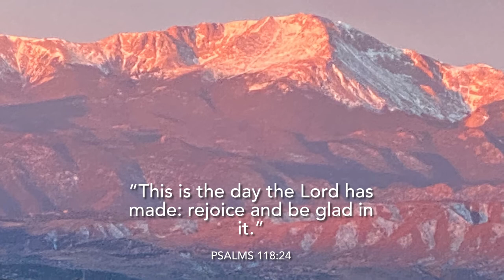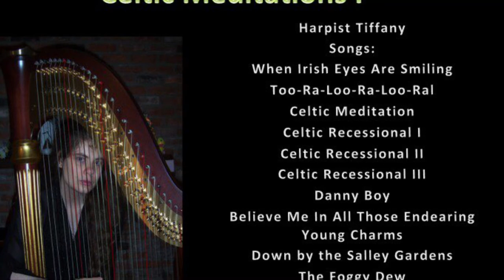Celtic Harp Music Scenic With Scripture Part 1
Beautiful Celtic  Harp Music with  Bible Verses Part 1
Listen to me play my  golden harp   music. Watch beautiful scenic photos from Tiffany’s  own personal collection with reflective Bible verses. My (Tiffany) harp music are my own versions.

Songs:
When Irish Eyes Are Smiling
Too-Ra-Loo—Ra-Loo-Ral
Celtic Meditation
Celtic Recessional I (Wedding)
Celtic Recessional II (Wedding)
Celtic Recessional III ( Wedding)
Danny Boy
Believe Me In All Those Endearing Young Charms
Down by the Sally Gardens
Foggy Dew

I have many harp videos posted on my youtube page of the harp ensemble that I play my harp with, and videos. Some of my videos are:
Harp Ensemble - Gymnopedie No. 1, Canon in D, 7 Harps Ensemble,
Harp Duet
ASMR-Tea Room
Series-Harp Garden Classics Series
Scenic 4K Meditation  Series
Series-Relaxing Quiet Beautiful Harp Music for Studying, Sleeping, Reading, and Crafting
Series -Canadian Goose Nest
Windy Day 4K
Holiday Music-St. Patrick's Day Celtic Wedding Music
 Easter Praise Music Scenic 4K
Christmas Music
Hymns-Relaxing Quiet Beautiful Harp Music for Studying Sleeping , Reading,
Domestic Ducks in Winter
And More

Facebook Groups
Tea and Harps